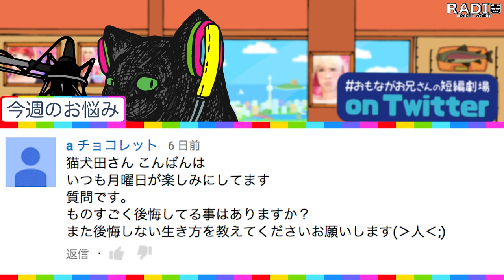【PK】 涙をコントロールする方法【今週は３つ解決】猫犬田実彦#146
【PK】
↓5thシーズン再生リスト↓
☆ABTV NetworkオリジナルTシャツ絶賛販売中☆
テーマソング：RAINBOW by HIPPY
♪レコチョクにて人気曲「RAINBOW」配信中♪
本作品は特定の人物や物事の誹謗・中傷を目的として作られたものではありません。